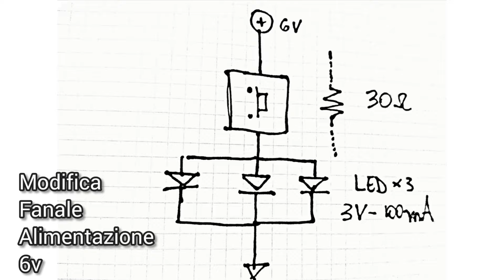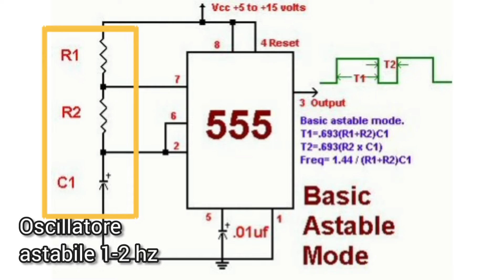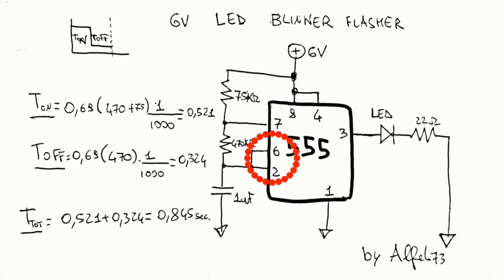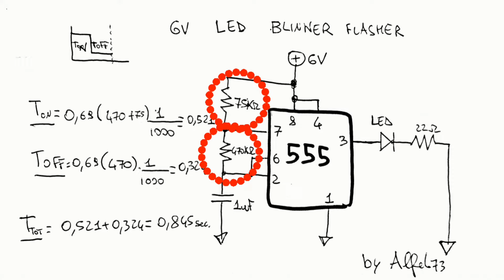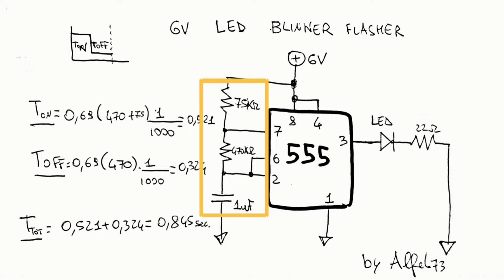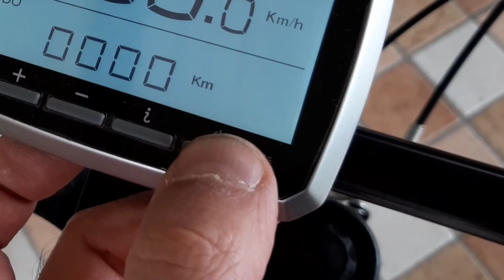Luce lampeggiante LED con integrato NE555 per fanale posteriore ebike, fai da Te con componenti SMT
Visita il mio negozio virtuale:

MODULO NE555 OSCILLATORE PREASSEMBLATO

fanale Posteriore ricaricabile

Interruttore a Levetta:

Batteria al litio 18650:

Sensore presenza:

Caricabatteria TP4056 tipo C:

Pompa 3.7Volt:

Flussante AMTEC 559:

Pistola Aria calda:

Saldatore t12:

Multimetro m890c:

resistenze SMT:

condensatori SMT:

Transistor e altri componenti in kit SMT:

Occhiali ingranditori:

Tester Componenti Smt:

Millefori Monofaccia:

Pinzette x smt:

Resistenze ordinarie:

Multimetro a pinza:

Pulsante Micro switch:

Contenitori Elettronica:

Led 12v precablati: